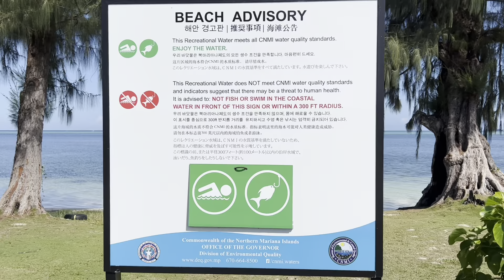Shoreline Fishing {Catch Clean Cook} on Saipan, CNMI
Yes sir! 👍🏽🎣💯🙏🏝🇲🇵

We, Papa Jerry (JerryMP670), Bryan De Guzman and I were situated by the shoreline beach area across the Ada Gymnasium on a Sunday morning. We started the shoreline fishing around 10:00am and finished around 2:00pm during the day time on Sunday morning. We used our famous Herman’s Bakery sliced bread and we caught one big mama, the Lethrinus harak aka emperor fish that we call mafute', silvermouth, and small talakitok fish that we call "EE. After our fishing session that morning, I cleaned and cooked the fish for our late lunch - It was really good 😊 and freshly caught fish from sea to table. 👍🏽

In addition, the afternoon around 6:00pm till about 10:00pm, papa Jerry and I continued night fishing across AK Toyota on Saipan, CNMI. We used tuna belly during the duration of our night fishing. The fishes we caught at across AK Toyota Beach area included a trevally, a Banak aka Mullet fish,and Lethrinus harak aka emperor fish that we call mafute'. It is over 4+ pounds of fish we caught at this night fishing location and less than 4.5 hours of this shoreline fishing. All the fishes caught that evening was shared to my mom, Carmelita at her house. My mom will decide to either cook it fried or make a fish soup dish these coming days.

Thank you papa Jerry for your blessings in teaching me how to fish by the shoreline using your rod & reel setup 👍🏽🙌🙏🎣, salamat po!

CONSENT TO POST: Moreover, I was given their approved verbal consent to have all person(s) in this video be part of my blessed YouTube video, its affiliates and agents, to use their image and likeness and/or any interview statements from then in its publications, advertising or other media activities (including the Internet). With that said, their verbal consent includes, but is not limited to:

​(a) Permission to interview, film, photograph, tape, or otherwise make a video reproduction of the person(s) and/or record their voices;

​(b) Permission to use their name(s);

(c) Thank you to you all for being part of my blessed YouTube video.

Thank you all my subscribers, family and friends for your support. Stay blessed, stay safe, see you later Saipan! 👍🏽🇲🇵